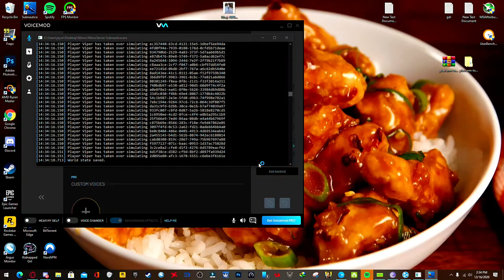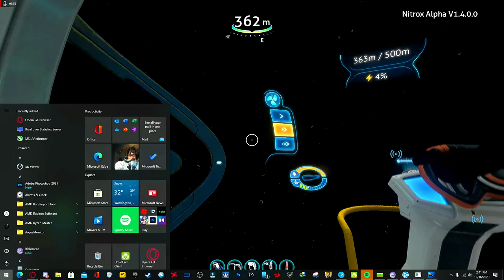2 MEN DIVE DEEP INTO THE VOID - SUBNAUTICA NITROX (1.4.0.0) MOD \ MULTIPLAYER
the latest update for subnautica 1.4.0.0 is damn near perfect bruh

MORE SUBNAUTICA NITROX VIDS ON THE WAY

but what is nitrox you say???
Nitrox is an open-source, multiplayer modification for the game Subnautica.

The mod is in the very early stages of development; however, a solid foundation has been laid for the community to iterate on